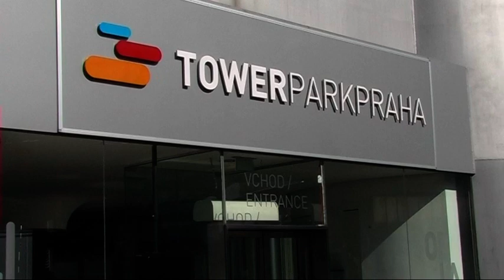Zizkov TV Tower, Prague, Czech Republic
Zizkov Television and Observation Tower. Prague, Czech Republic.
The Žižkov Television Tower (Czech: Žižkovský vysílač) is a transmitter tower built in Prague between 1985 and 1992. Designed by the architect Václav Aulický and the structural engineer Jiří Kozák, it stands high above the city's traditional skyline from its position on top of a hill in the district of Žižkov, from which it takes its name. The tower is an example of high-tech architecture.
The structure of the tower is unconventional, based on a triangle whose corners go up in steel columns, consisting of three tubes with a double steel wall, filled with concrete. They support nine 'pods' and three decks for transmitting equipment. One of the three pillars extends considerably higher than the others, providing both the necessary height for radio antennas and the structure's rocket and gantry appearance. In its time it was a unique technology, which authors have patented.
The tower stands 216 metres (709 feet) high, with the observatory at 93 metres, the hotel room at 70 metres, and restaurants (with a capacity of 180 people) at 66 metres. Three elevators transport passengers at a speed of 4 m/s.